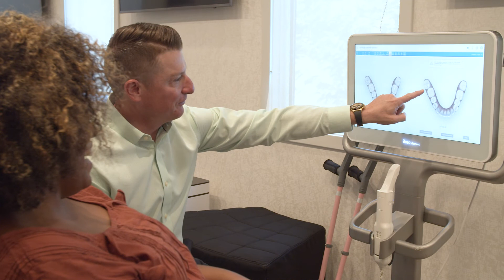Accessible Care - Sacks Orthodontics in Livingston, NJ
At Sacks Orthodontics, we pride ourselves on being easy to communicate with, accessible, and knowledgeable. You'll never have to worry about getting an appointment, having unanswered questions, or feeling unwelcome. We're here, ultimately for you. Our whole team and both of our amazing doctors are wholly focused on your care.